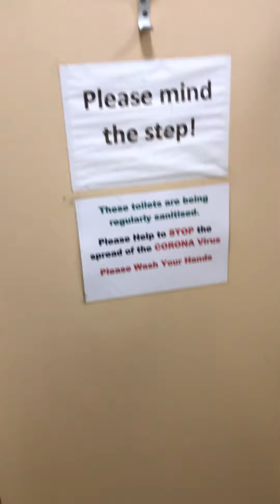LL 1970’s Twyfords Classic Cistern and 2010’s Lecico Atlas Smooth+ LL Twyfords Classic and 1970’s TC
Exmouth Indoor market, L’s eq

Finally got these filmed! The cistern in the first toilet isn’t the bow front version but it’s still rare. It gave possibly the best flush i have seen from a New Delta pan, refill is awesome too although i couldn’t stick around to film the entire refill. The other cubicle is also decent, nice to see another 70’s twyfords Classic.